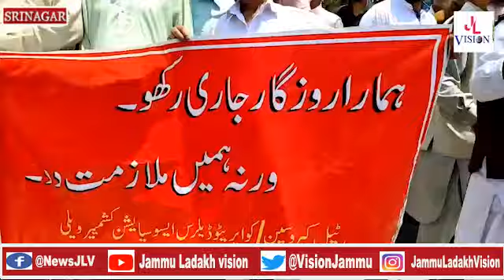Kerosene oil depot distributors held a protest at press enclave and demanded the rehabilitation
Kerosene oil depot distributors held a protest at press enclave and demanded the rehabilitation  as they have lost their livelihood by the deffered and shortened  kerosene oil supply.Around 6000 kerosene  depot holders are left astray by the administration. They demand to get them absorbed to earn their livelihood  as soon as possible.